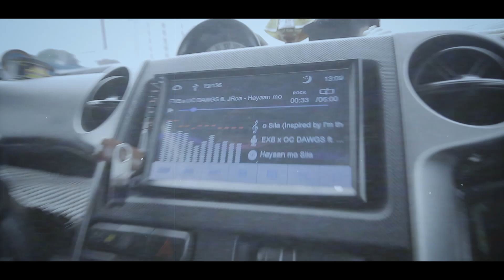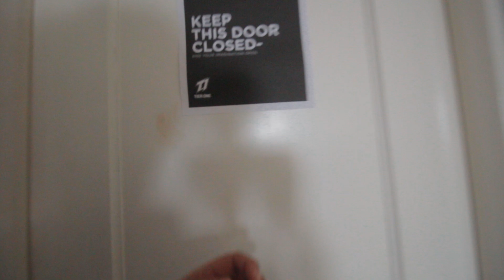PINAGSAMA-SAMA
Bumisita ako ng condo para kamustahin ang malupet na mga tropa nating vloggers.